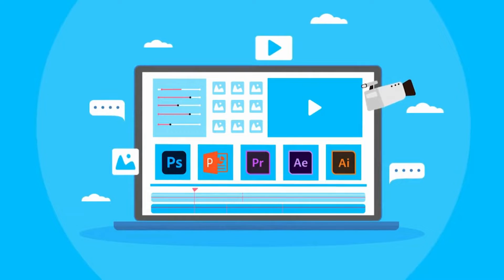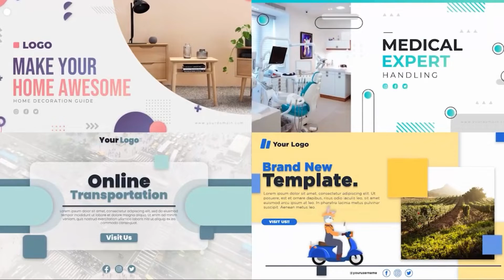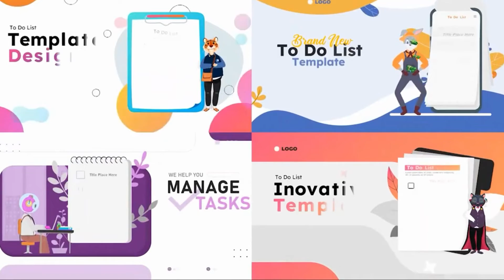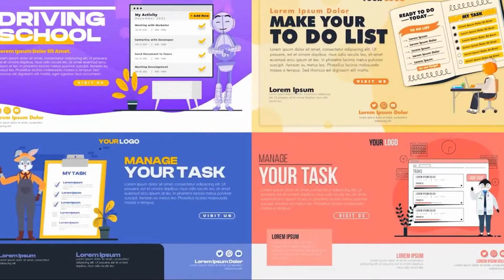Animaxime V2 Review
Animaxime V2 is an all-in-one creative tool to create unlimited explainer videos like a pro in minutes and grow your business faster than ever before.
You can also Mix and Match templates to make your video unique, and only you have it. And ready-to-use animated character sets for all your favorite video software without paying professional animators.

You need explainer videos to tell your audience that your business is one of the best and most profitable. Also, you will build trust with your customers or run a promotion on Social Media.
You can make unlimited premium explainer videos & run video creation agencies with the best templates in 2022. You can use it anytime and anywhere! It can save you hundreds or even thousands, plus tons of hours of work and research! Animaxime V2 comes with all the tools you need to maximize the quality of video animation, video explainer, and more video projects.